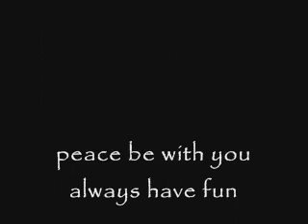flying with eagles part 1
my next painting, "Flying With Eagles" this is in 2 parts and is another picture that will be going into my book of poems. hope you enjoy this video peace be wit you always have fun

the two songs on here are from this band on a website called soundclick

 have fun and peace be with you always